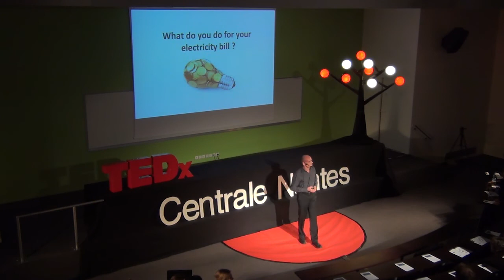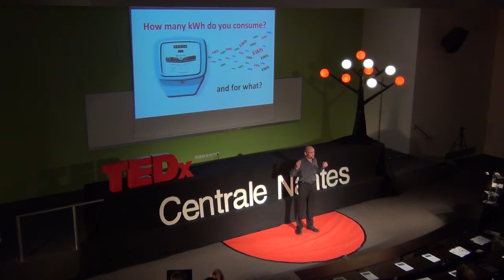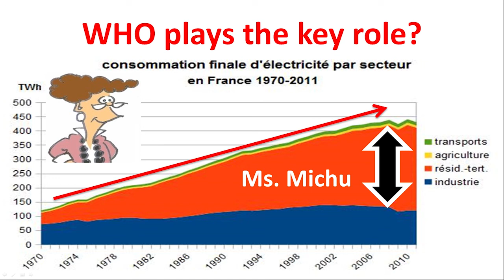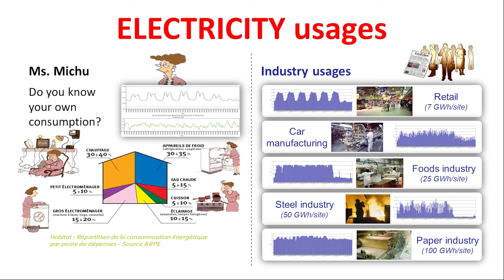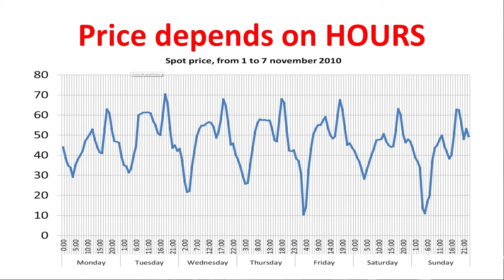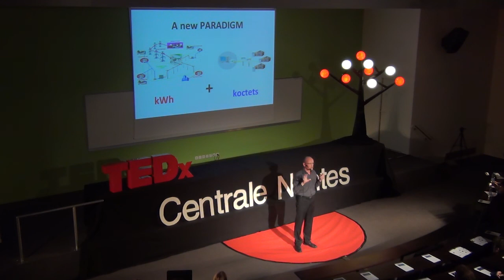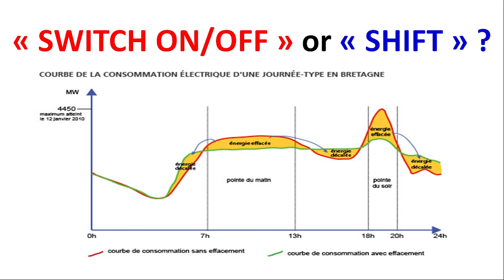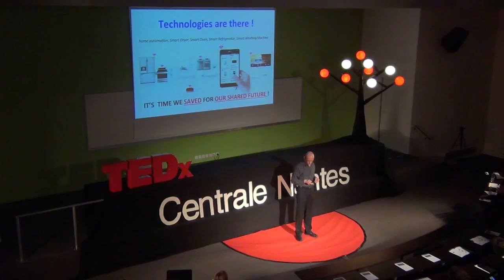Electron & octet -- new close friends: Benoit Menu at TEDxCentraleNantes